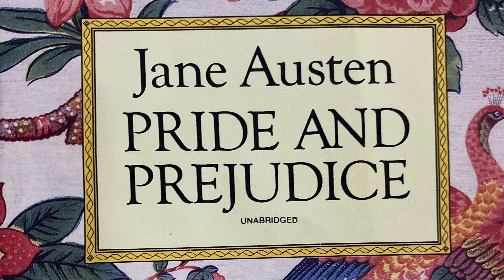“Pride and Prejudice” By Jane Austen (Chapter 34)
All rights to Jane Austen and Dover Publishing House.